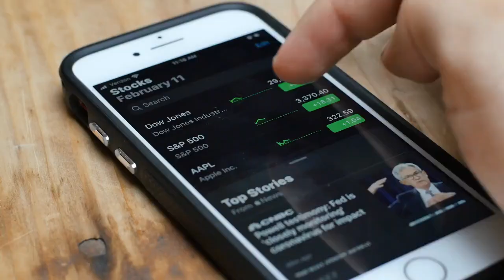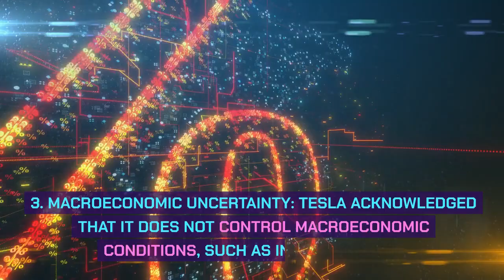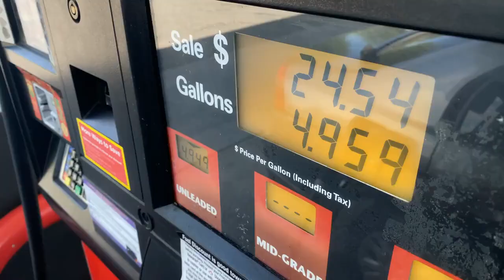Is Tesla (TSLA) a BUY or SELL after its SHOCKING Q2 Earnings? 3-Minute Earnings from KZFinance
Tesla released a hotly anticipated Earnings report on July 19, 2023, after the close.

Is Tesla a BUY or SELL after the news? Here are my top 5 positive and negative takeaways from the earnings call, and my 1 to 10 rating for the stock!

KZFinance is your NUMBER ONE source for high quality content on earnings, company news and rumors, investing tips, and more!

My 1-10 rating scale for stocks:

1: It's definitely something I'd stay away from.
2: It's most likely something I'd stay away from.
3: It's likely something I'd stay away from.
4: It's a mixed bag with more downside than upside.
5: It's a mixed bag, no reason to get excited one way or another.
6: It's a mixed bag without much to be too excited about.
7: It may be something I'd consider in small size.
8: It's likely something I'd consider for my portfolio.
9: It's most likely something I'd consider for my portfolio.
10: It's definitely something I'd consider for my portfolio.